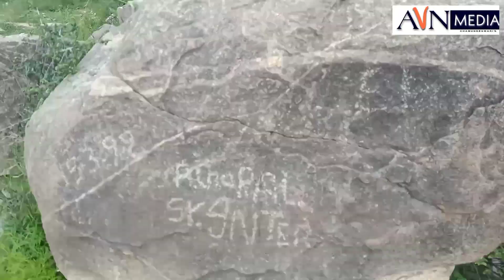Vlog of way to temple & sarround agriculture|| వ్యవసాయ పొలాలు || తొండ గుడ్లు పెట్టడం|| కొండ దారి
I started to go hill place temple from village, on the way have shooted many...farming places have seen color full sarees, birds nests were dancing, like lizard one giving eggs, many custard apples are getting ready to collect, sarrounding hills are Greenery band saying hello, our talks again giving us return back. enjoyed lot.